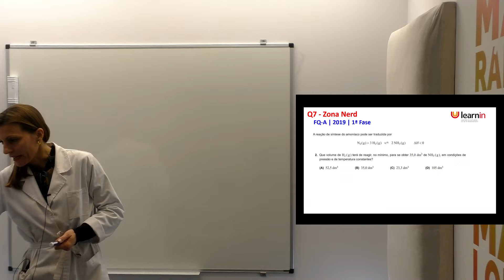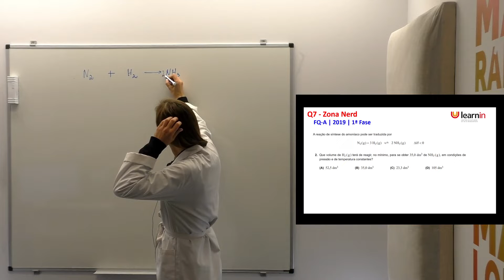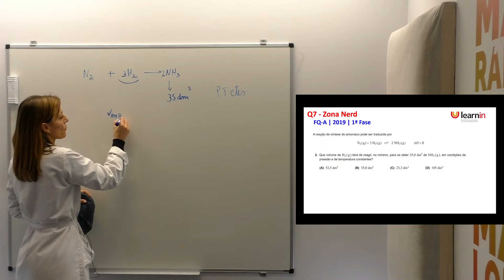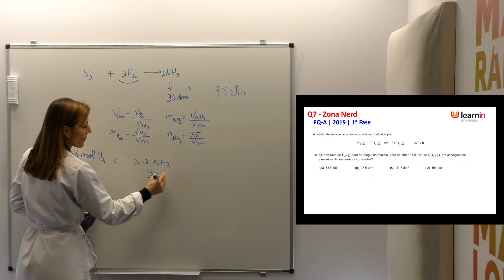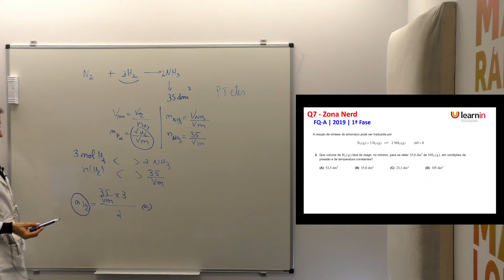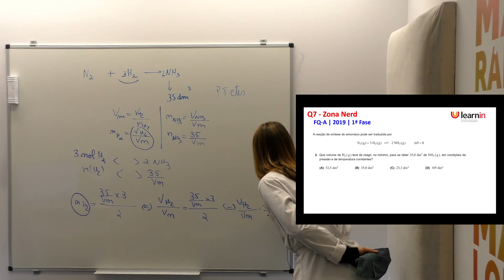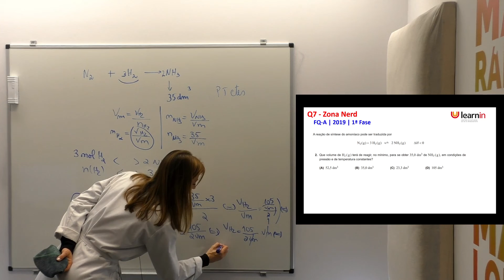Química A - Aspetos Quantitativos das Reações Químicas | 1ª Fase 2019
Química A - Aspetos Quantitativos das Reações Químicas
Neste vídeo de apoio aos Exames Nacionais 2022, em parceria com a Learnin Academy, podes contar com a resolução comentada do tema: Aspetos Quantitativos das Reações Químicas, do exame de Física e Química A, da prova 1ª Fase 2019.

👉Prepara-te para os exames nacionais 2022 da melhor forma, com a Learnin Academy

👉Acompanha o nosso blog e fica a par das novidades sobre este e outros temas

química * aspetos quantitativos das reações químicas * exames nacionais 2022 * física e química * 1ª fase 2019 *